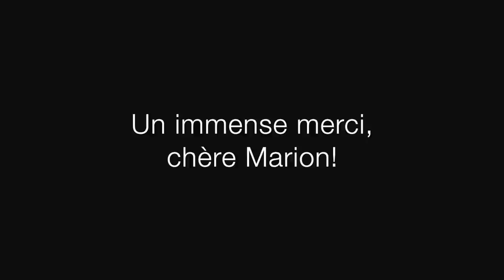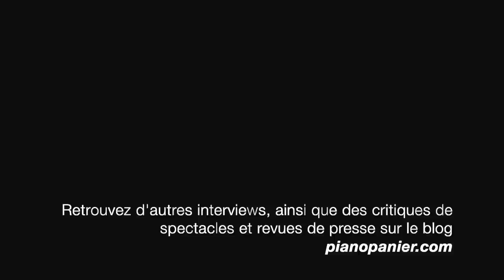Interview Pianopanier de Marion Malenfant - youtube